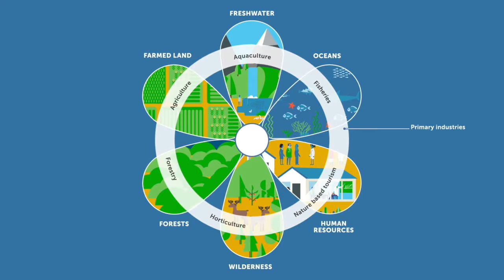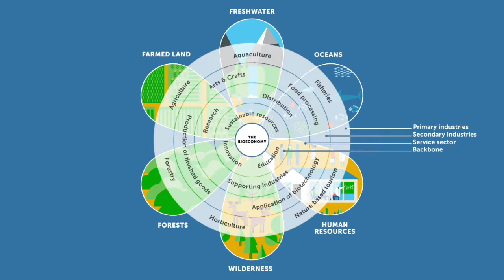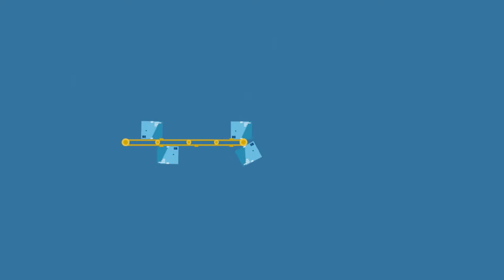The Bioeconomy - a rural area approach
Bioeconomy is the part of our economy that depends on biological resources. The blue bioeconomy is an important part of the whole bioeconomy. In this video we will shed a light on the social effects that a sustainable bioeconomy can have.